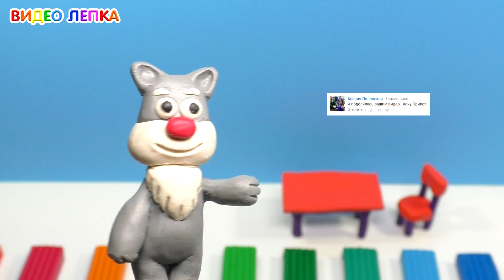ЛЕПИМ СТОЛ И СТУЛ. Мебель из пластилина |Видео Лепка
В этом видео я покажу как слепить стол и стул из пластилина. Миниатюрная мебель из пластилина. Лепим стол и стул из пластилина.

Для лепки фигурок мы используем обычный и скульптурный пластилин и алюминиевую проволоку для каркаса. Также фигурки можно покрыть прозрачным лаком.